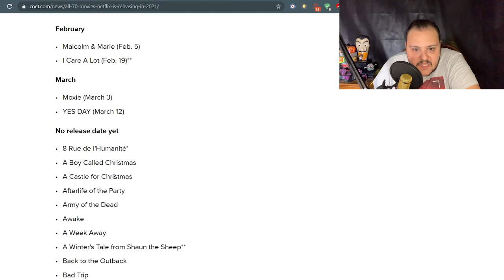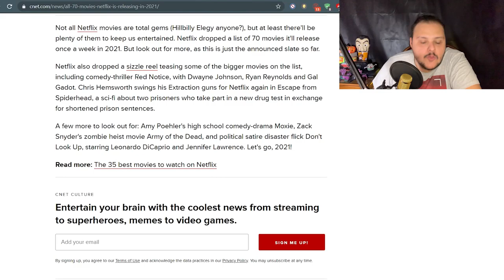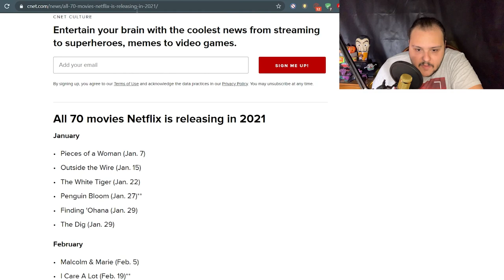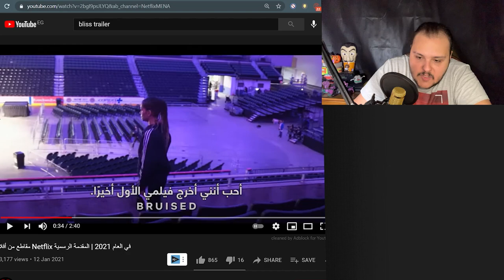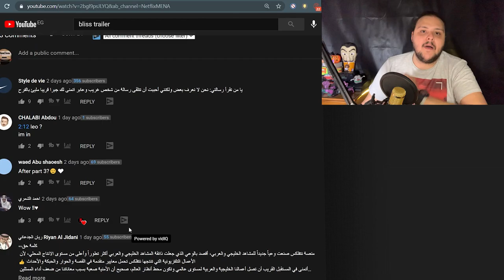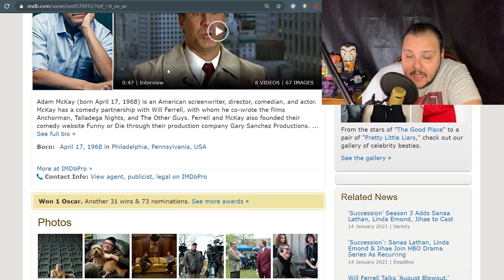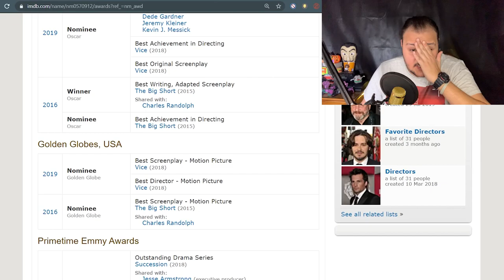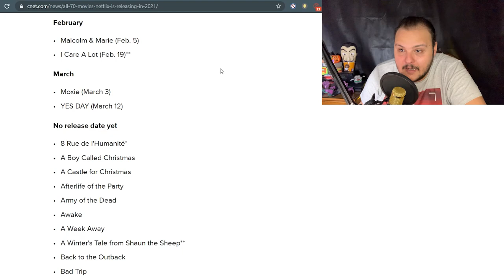تقديم واستعراض لأفلام نتفليكس الـ70 في 2021 وتفاعل مع أهم الأفلام